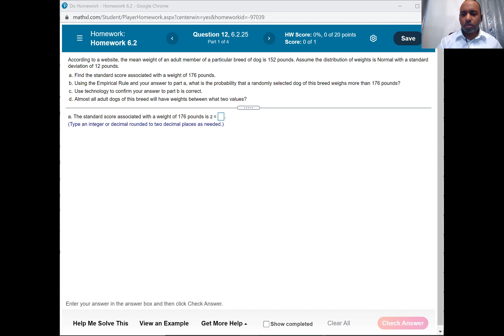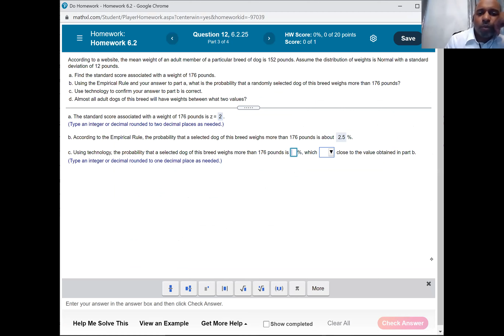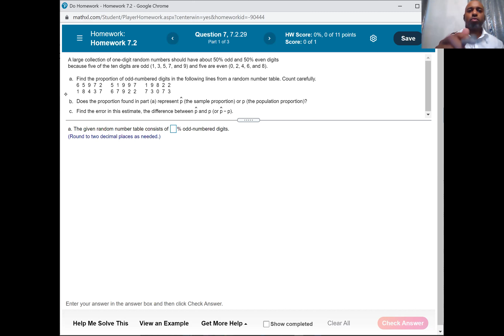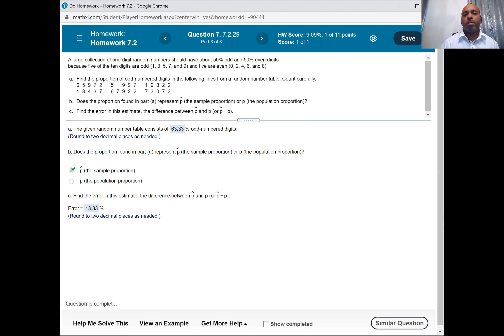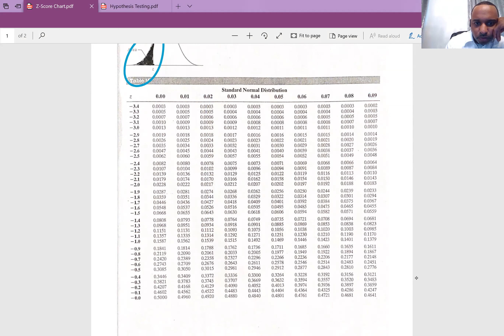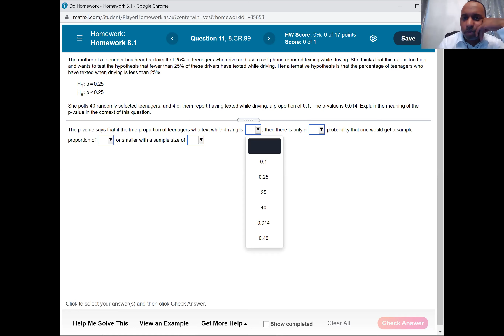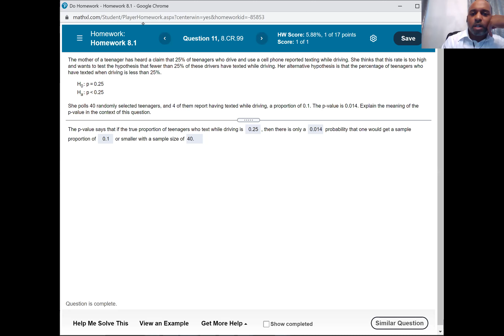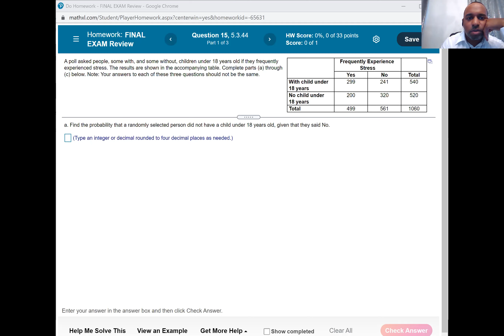Statistical Reasoning ~ 9:00 Class Lecture ~ 8/3/21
Class lecture from 8/3/21 for Statistical Reasoning at 9:00.